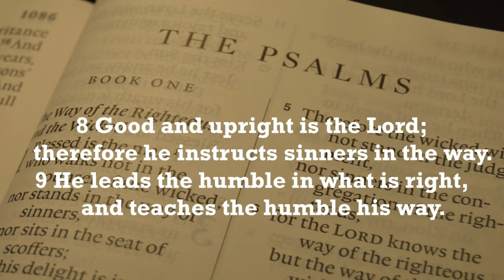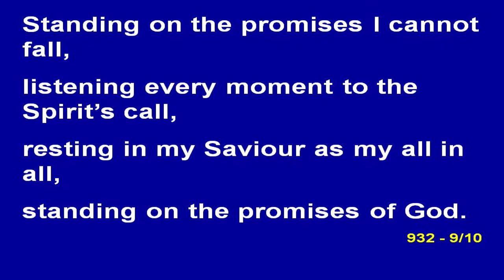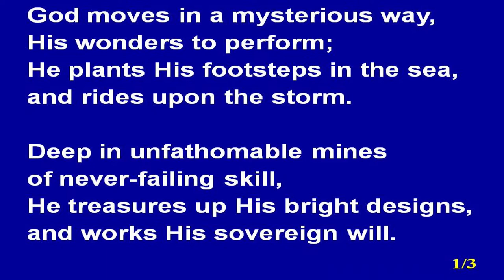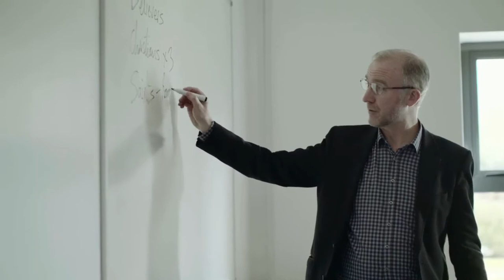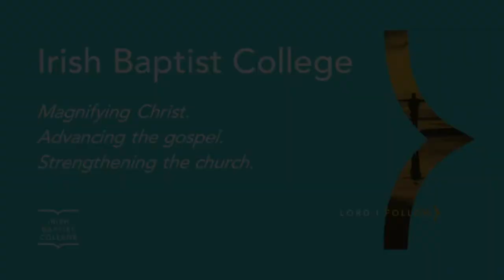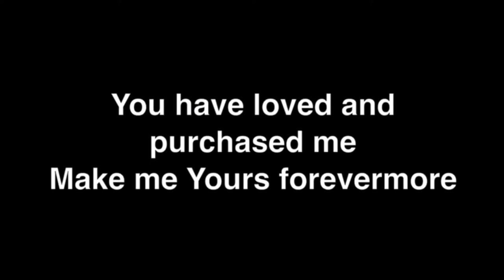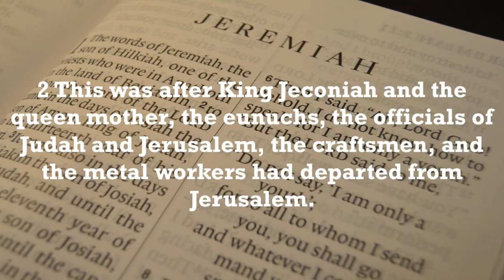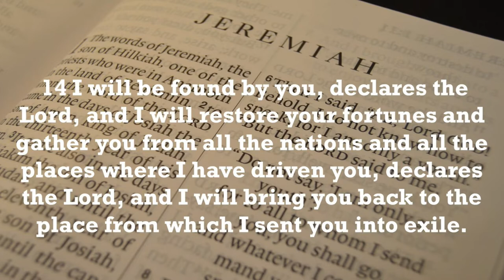Sunday 5th June 2022 AM Pastor Neal Gordon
Pastor Neal Gordon takes his reading this morning from Jeremiah Chapter 29 verses 1 to 11 and brings a message from God's word entitled "  Precious Promises ( And Favourite Verses) ". This service was recorded Sunday 29th  May 2022